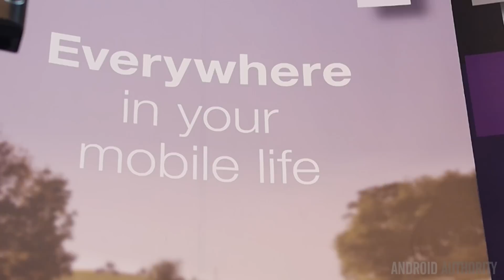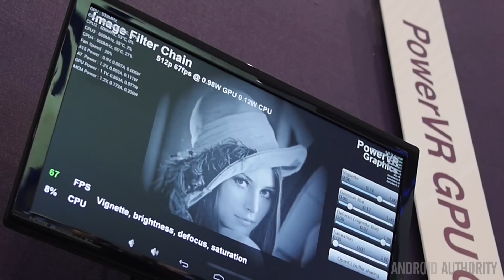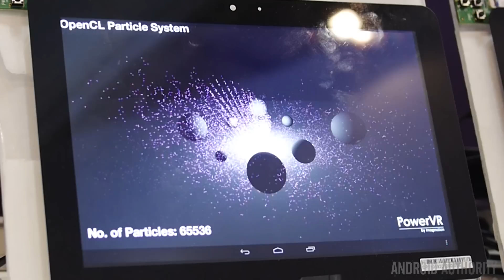Interview with Imagination at MWC 2014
Darcy interviews one of the guys responsible for some of the best processors that bring some of the best graphics to your devices.